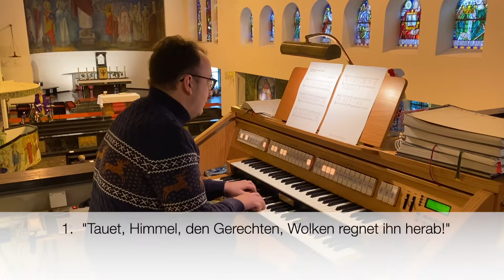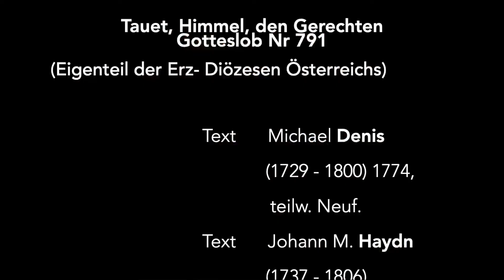Tauet Himmel, den Gerechten - Gotteslob 791 (öst. Eigenteil)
Tauet Himmel, den Gerechten (Gotteslob Nr. 971 - öst. Eigenteil)
T: Michael Denis, 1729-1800, 1774 teilw. Neufassung
M: Johann Michael Haydn, 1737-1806, zugeschrieben.
Aufnahme aus der Gemeinde Königin des Friedens, Wien X., entstanden am 3. Adventsonntag, 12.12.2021